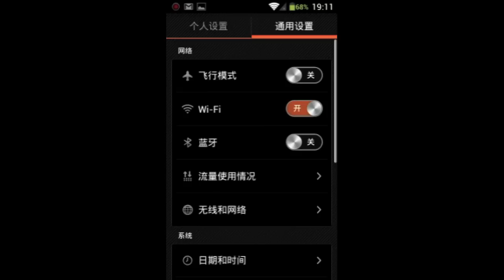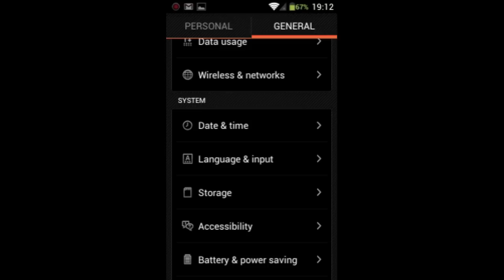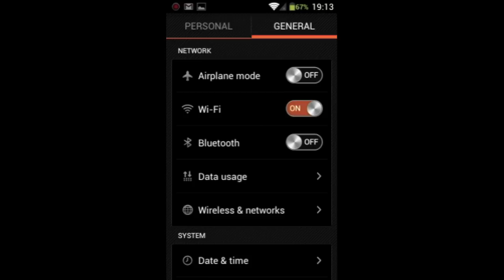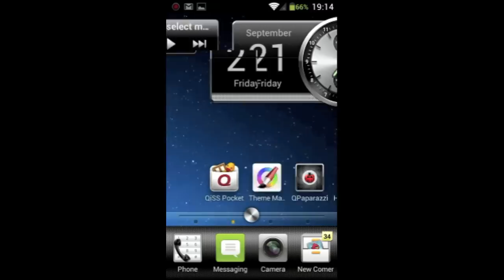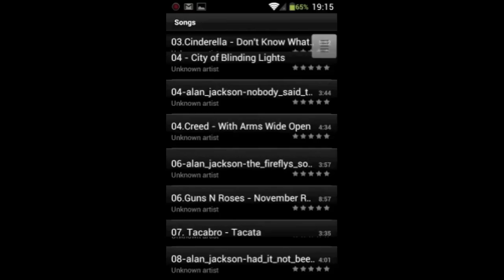QissMe Rom Cómo ponerla en Inglés y Review general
QissMe Rom es una Rom basada en Android 4.0.4 ICS y con un aspecto gráfico impecable.
Una manera diferente de vivir tu dispositivo Android.
Es compatible con terminales HTC, Samsung y Motorola, para más información visitar el post original de Androidsis: